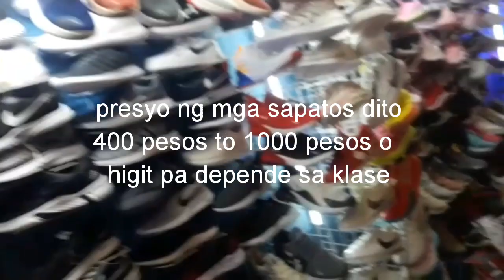Mga Replica rubber shoes sa Tutuban mall parang original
Pasensiya na po shaky ang pagka video nito pero importante nashare ko sa inyo mga bilihan ng murang rubber shoes, kamukha ng mga branded shoes.
Maraming salamat po sa pagnood.